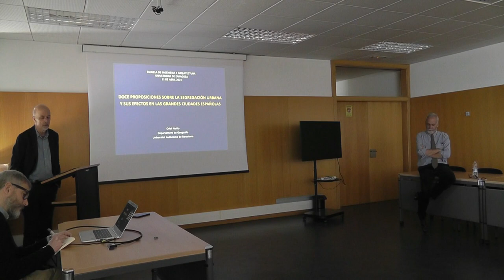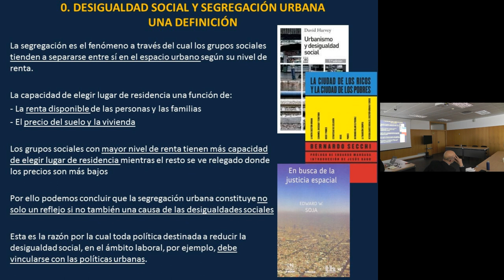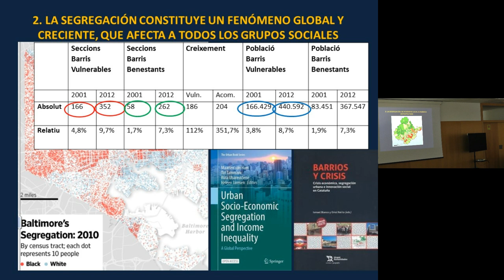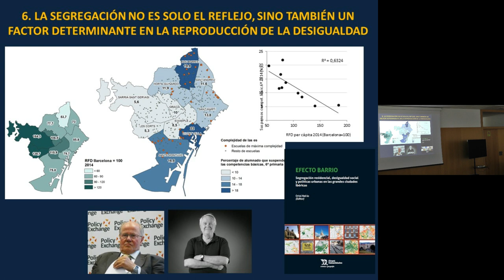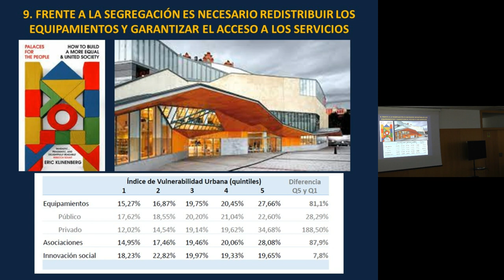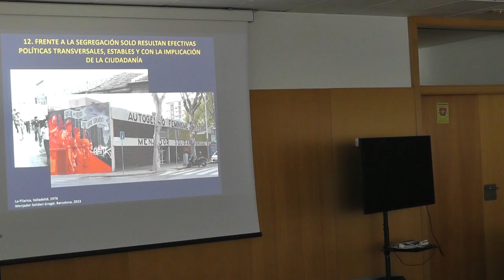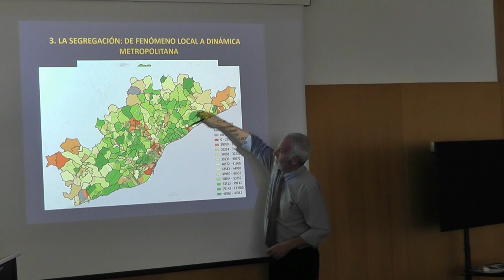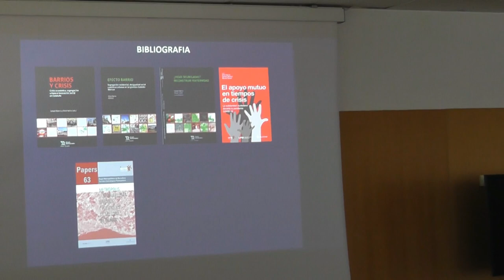La segregación residencial y sus efectos en las grandes ciudades españolas. Doce proposiciones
El jueves 11 de abril, a las 12:00 en la Sala de Juntas del Edificio Betancourt de la @EINAunizar, Oriol Nel·lo impartió esta conferencia